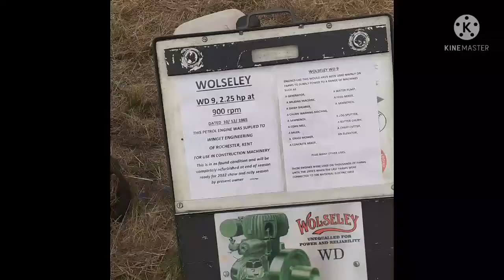A off day in our life, history +fun =entertainment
A lovely , sunny 🌞,  funny and happy day in our life 😀